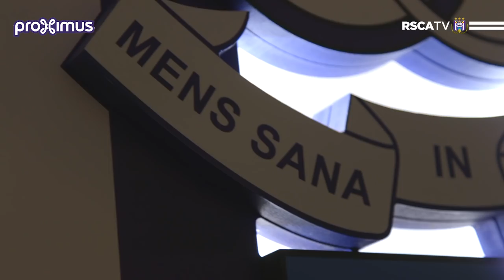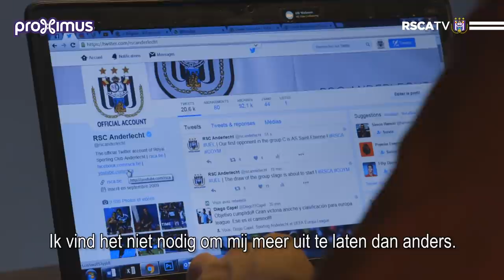Sofiane Hanni after the Europa League draw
Sofiane Hanni : "We zullen heel geconcentreerd moeten spelen - Nous devrons être extrêmement concentrés"